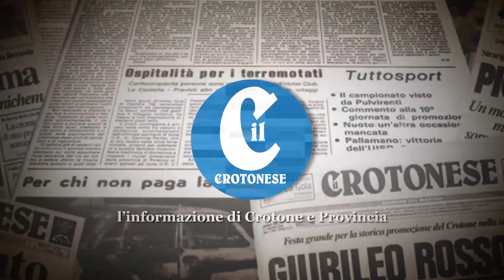Maltempo: tetto volato a Cirò Marina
Danni causati dal maltempo